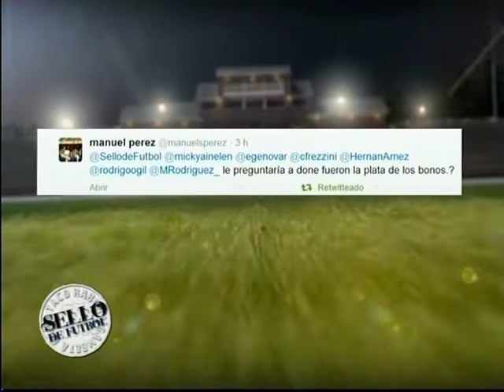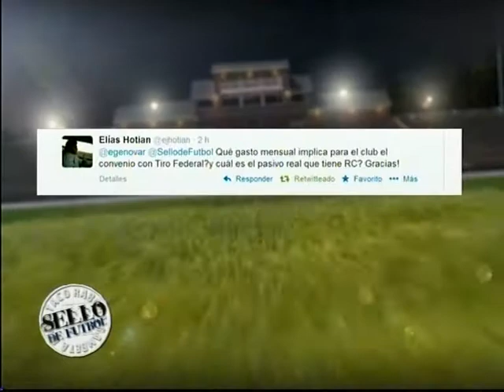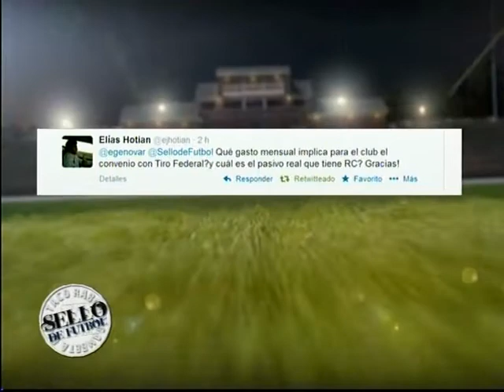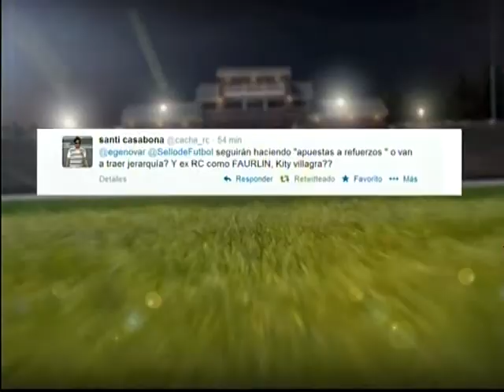Macias en Sello de Fútbol (08-05-2014)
El tesorero de Rosario Central nos visitó en nuestros estudios para contestar todas las preguntas que quiere saber el hincha.
Compartimos la entrevista.